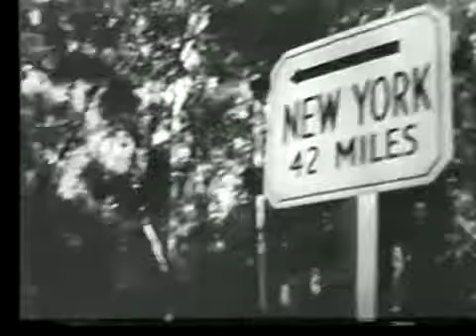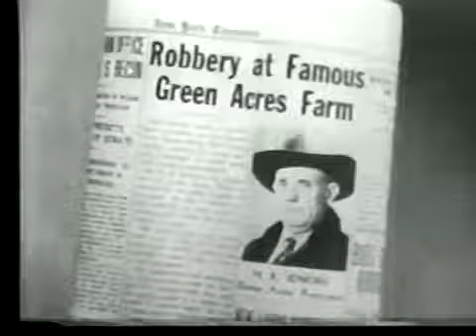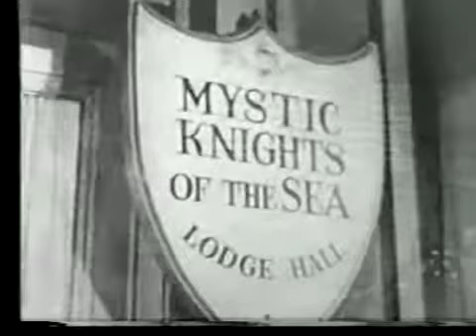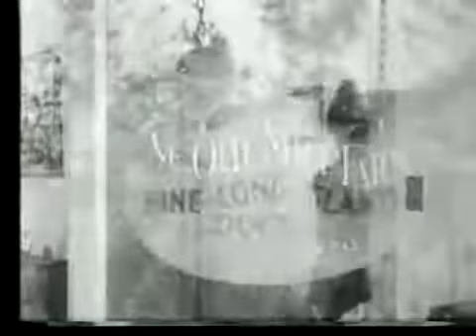Amos n Andy 65 Culture Celebration & 66 Turkey Supper